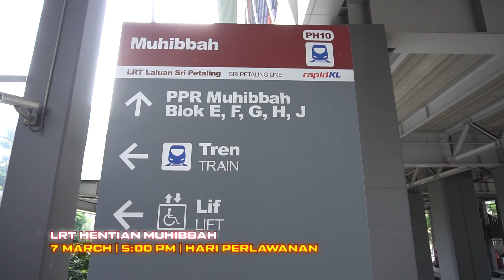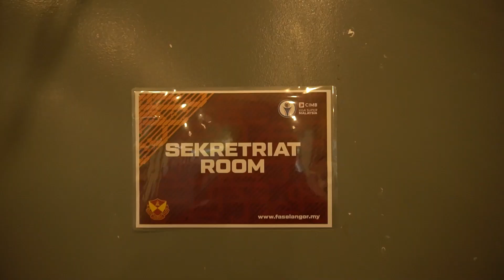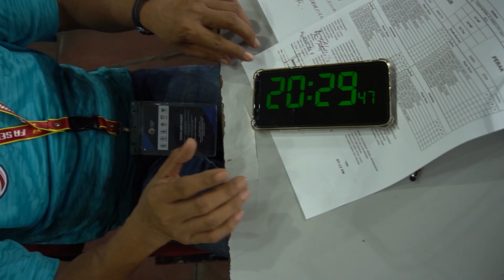VLOG FAS 2020 | Jilid Ikat Seladang Di Stadium Nasional Bukit Jalil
SNBJ, KAMI DATANG!

Jilid ke-2 Vlog FAS 2020 membawakan pengalaman pasukan Red Giants yang kali ini bermain di Stadium Nasional Bukit Jalil, yang juga merupakan rumah kepada Harimau Malaya.

Kami juga membawakan hos jemputan khas untuk jilid ini, selain melakukan misi istimewa dan cabaran menarik bersama penyokong-penyokong setia Merah Kuning, jadi jom layan!

Vlog FAS 2020 dikuasakan oleh Sugarbomb.